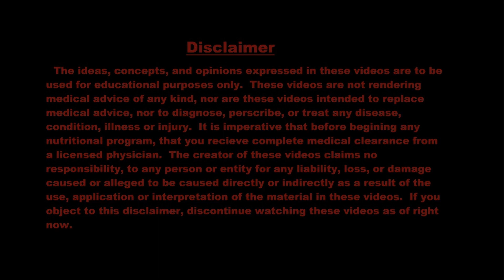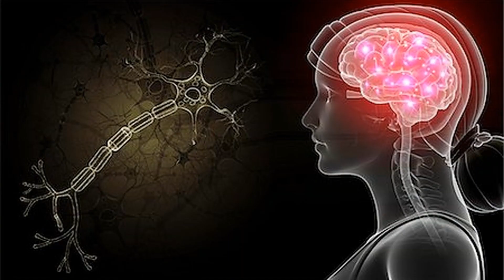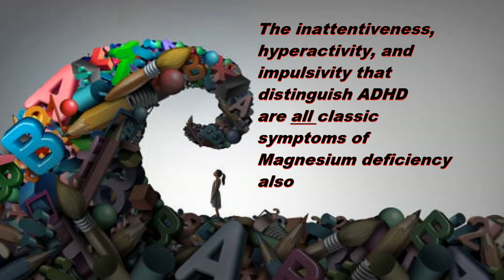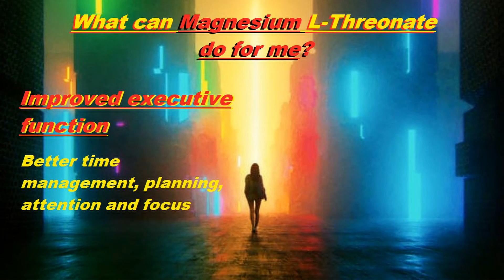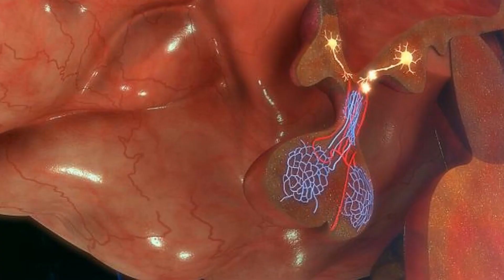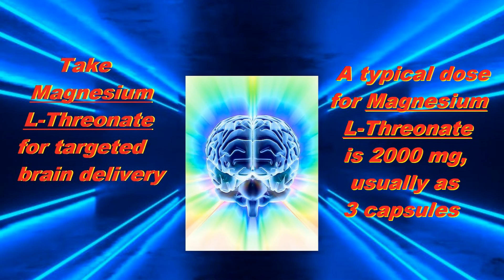Magnesium and the Brain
ENZYMENTAL Episode 76:  Magnesium is a mineral critical for countless body systems, and nearly everyone today is systemically deficient.  Today, I discuss Magnesium's dynamic role in brain health, and I even detail an astonishing form of Magnesium that goes to the brain directly.